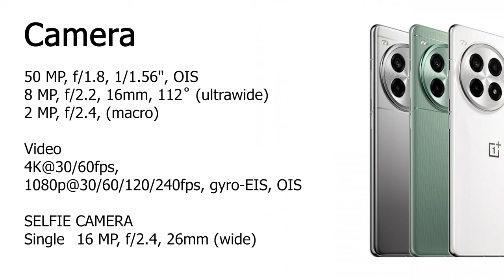ليش سامسونج تعشق شركة آبل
ون بلس تطلق هاتف متوسط بسعر مغري جدا
شركة msi تعلن عن لابتوب هو الأقوى في عالم الألعاب
والمزيد من الأخبار التقنية